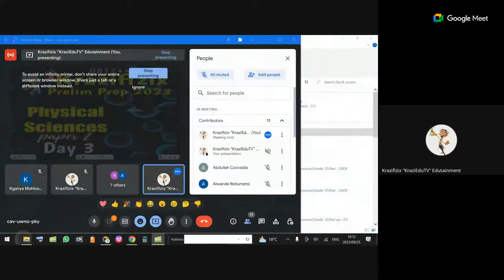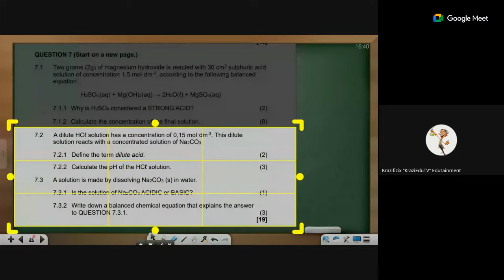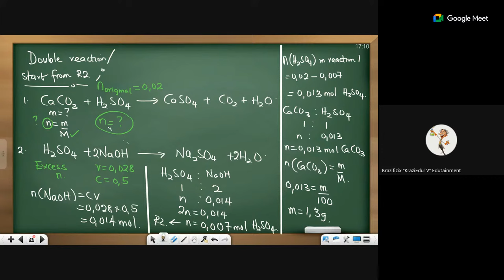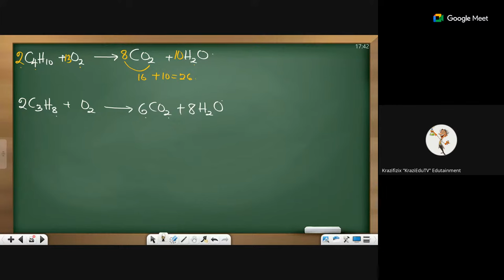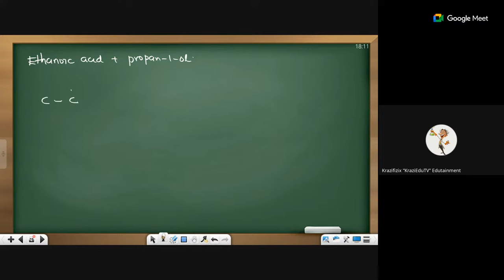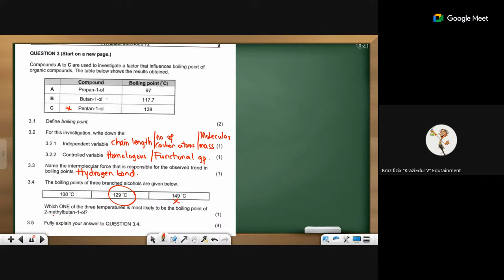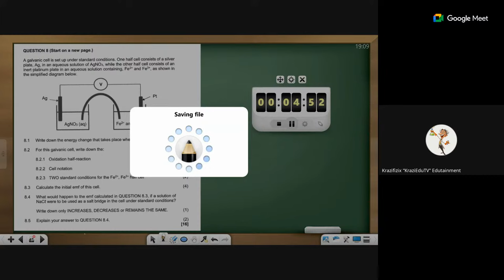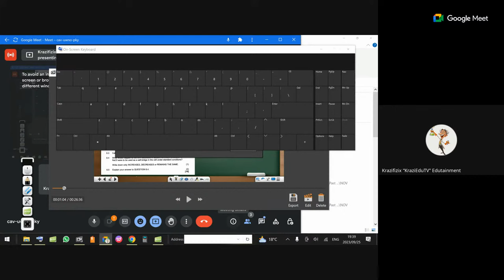Krazifizix “KraziEduTV” Live Stream